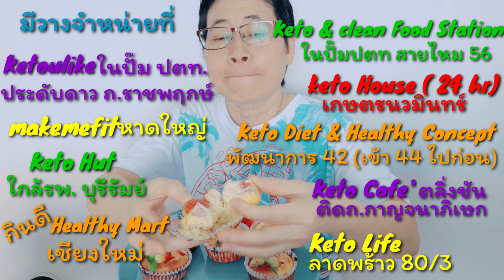สตอร์เบอรี่ มัฟฟิน สูตรคีโต Keto Strawberry muffin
สอบถามเรื่องคอมบูชะ และวัตถุดิบคีโตอื่นๆได้ที่เฟสบุ๊ค
ไลน์ katang 44   Page: Healthy & Keto by น้าแจง

สตอร์เบอรี่สด                   100   ก
แป้งอัลมอนด์                    3/4   ถ
แป้งมะพร้าว                      1/4  ถ
เนย                                   100  ก
อิริทิทอล                           1/2  ถ
กรีกโยเกร์ติรสธรรมชาติ    140  ก  (1ถ้วยเล็ก)
แซนแทนกัม                       1/4  ชช
ผงฟู                                       1  ชช
ดอกเกลือ                          1/2   ชช